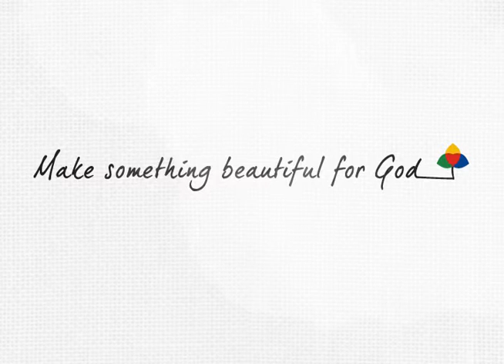Parkway United Methodist Sugar Land Announcements February 23rd, 2014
Parkway United Methodist Church is located at 5801 New Territory Blvd in Sugar Land, TX.